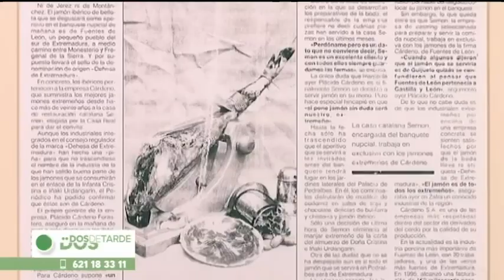Jamones reales | Dos de Tarde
Durante años esta empresa extremeña ubicada en Fuentes de León ha sido proveedor de jamones de la Casa Real e incluso fue uno de los protagonistas culinarios en la boda de las dos infantas. Y no es para menos: el jurado del International Taste Institute, compuesto por algunos de los mejores chefs y sommeliers del mundo, le reconoció junto a otros dos jamones extremeños como uno de los ganadores del Superior Taste Award que se concede a productos que han obtenido 3 estrellas durante 3 años consecutivos.